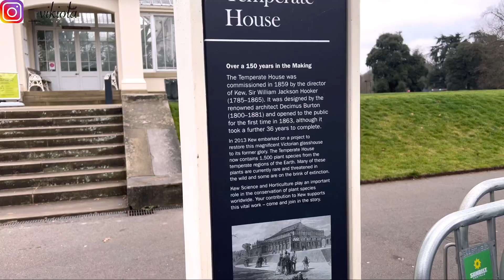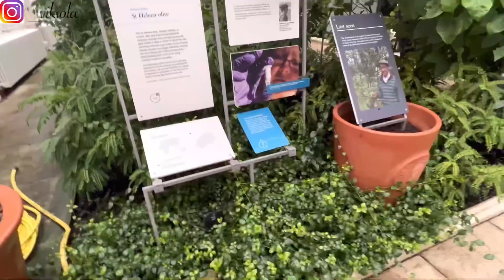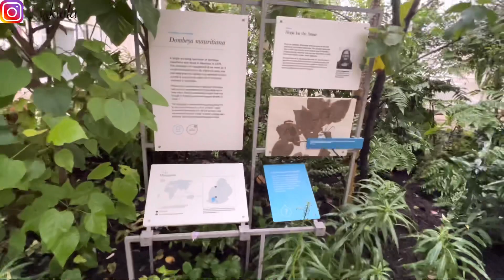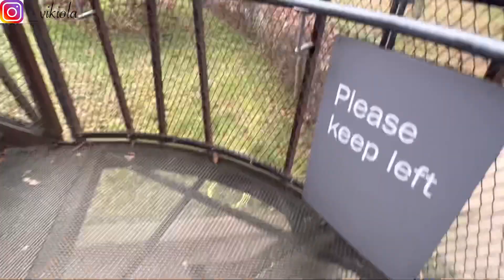Kew Gardens - Last vlogs of of 2021..London Exploring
Hey loves, happy new year. In this video, I shared one of my last vlogs of 2021 to Kew Gardens, London.